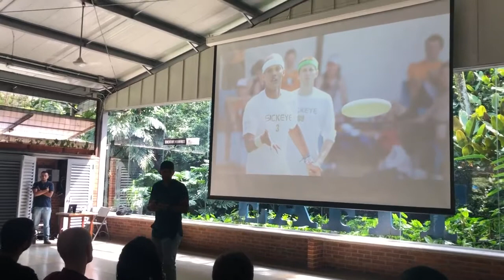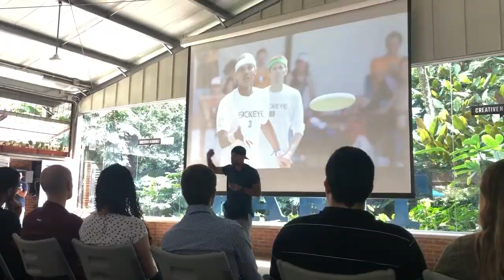Mauricio Moore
Mauricio  Moore at the Medellin chapter of CreativeMornings on Nov 24, 2018.